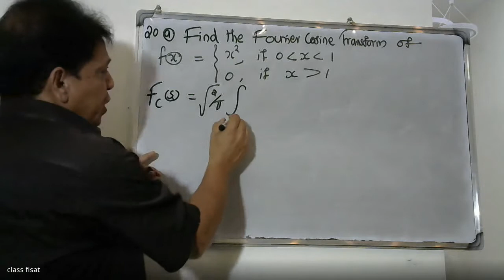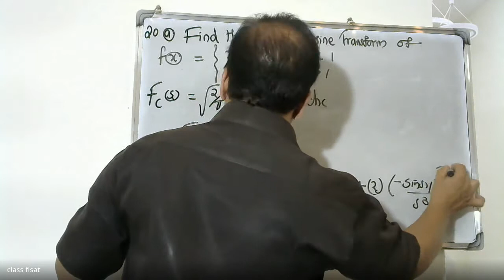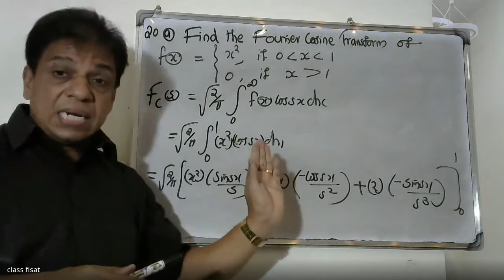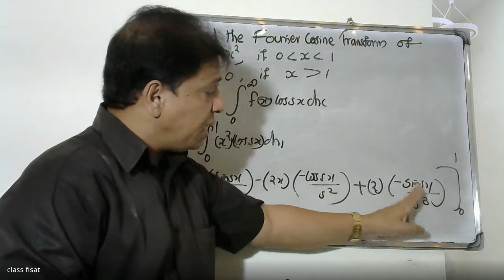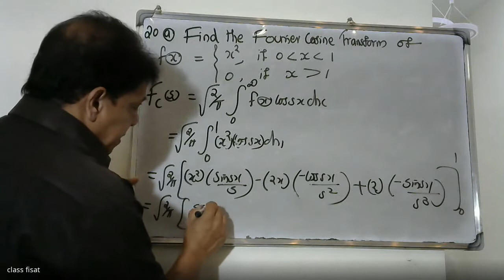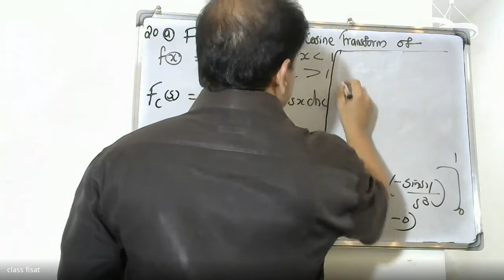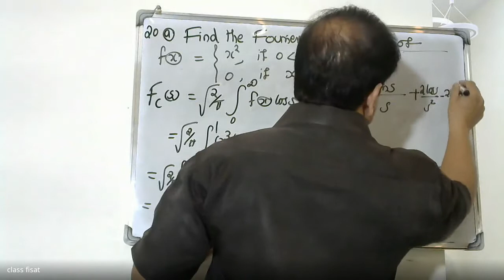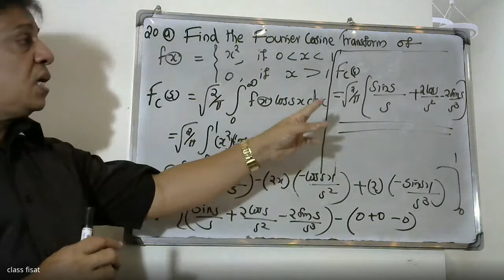ANSWER KEY-QUESTION-20(a) | MAT-102 |KTU| S 2 Sem. B.Tech Degree Examination June 2022 (2019 scheme)